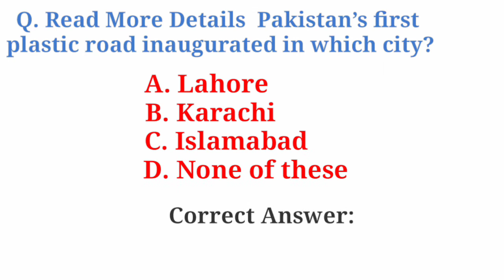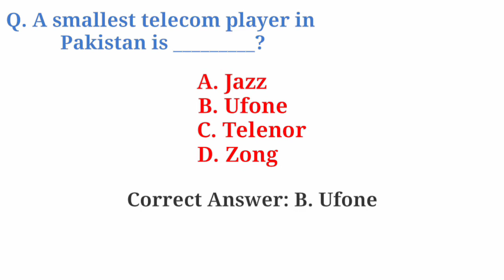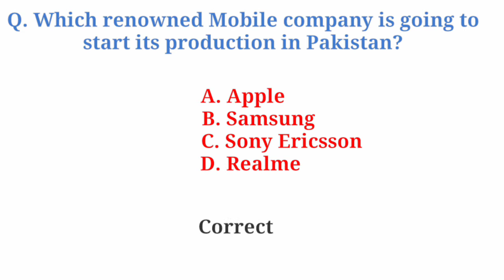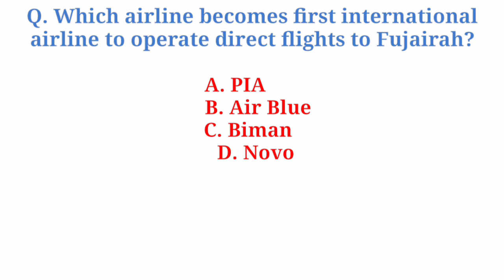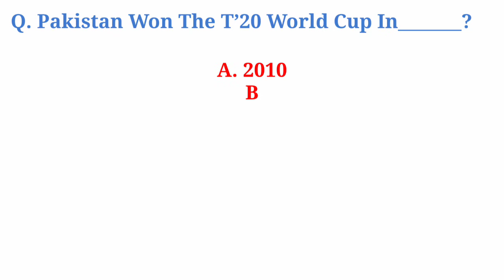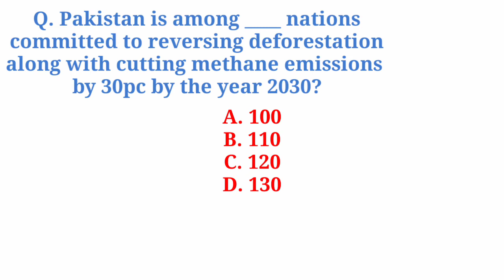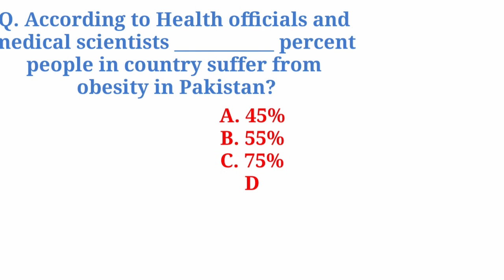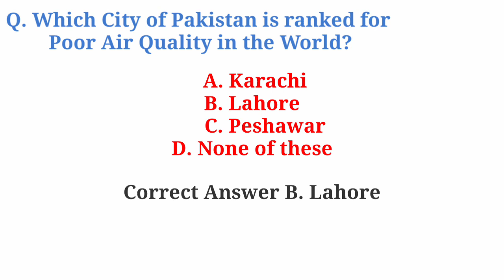top 50 most important current affairs pakistan [ for govt job [ ppsc css [ latest current affairs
Govt. Jobs test Prepration,
Pakmcqs Most Repeated Current affairs in PDF,
2021 Most Repeated Current Affairs,,
pakmcqs current affairs download in pdf,
current affairs previous 2 years,
Pakistan Current Affairs MCQS Fpsc Kppsc PMS CSS Ppsc ,
Current affairs with details,
Most Important Current Affairs Month of January 2021,
50 Important current affairs month of  January 2021,
100 most impotent current affairs m/o  January 2021,
important Current affairs for MoD Test 2021,
Govt. Jobs test Preparation,
2021 Most Repeated Current Affairs,
Most Important Current Affairs Month of October 2021,
50 Important current affairs month of October 2021,
100 most impotent current affairs m/o October 2021,
 important current affairs from January-2021 to  October 2021,
Complete Month of  October 2021 Current Affairs PDF,
Complete Month of  October 2021 Current Affairs,
Top 50 Pakmcqs Current Affairs M/O October 2021 PDF,
generalKnowledgeMcqs
NtsPastPapersMcqs
ppscPastpapers